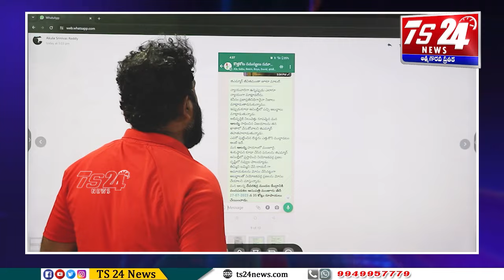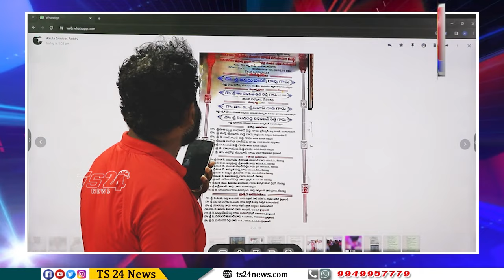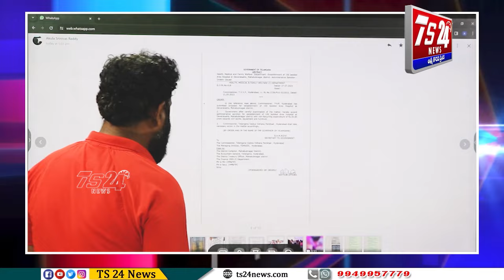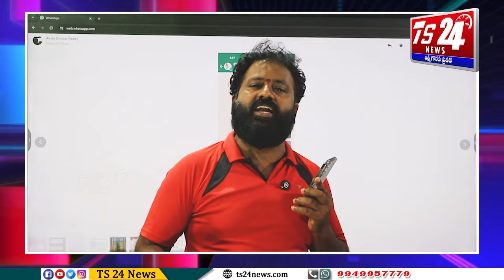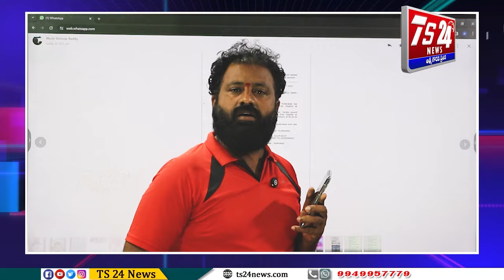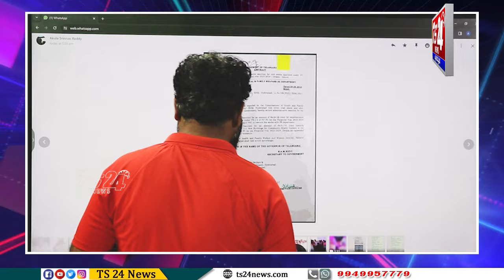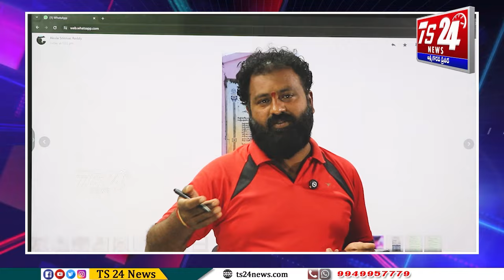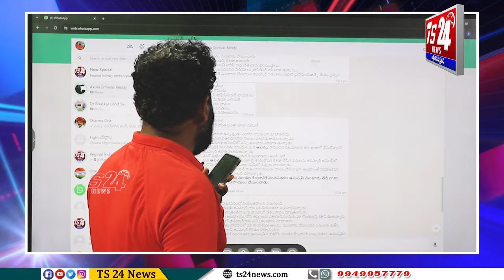ఒక్కప్పటి కాంగ్రెస్ మార్క్ పోలీస్ వ్యవస్థను తెస్తున్నారా ? DevarakadraMlaGMR నిర్వాహకం |TS24 News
ఒక్కప్పటి కాంగ్రెస్ మార్క్ పోలీస్ వ్యవస్థను తెస్తున్నారా ? DevarakadraMla నిర్వాహకం |TS24 News